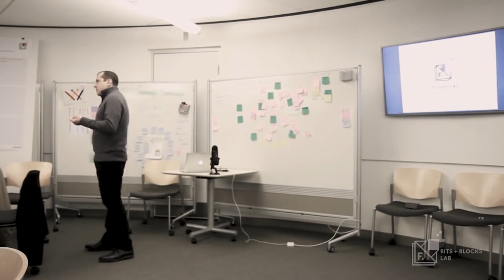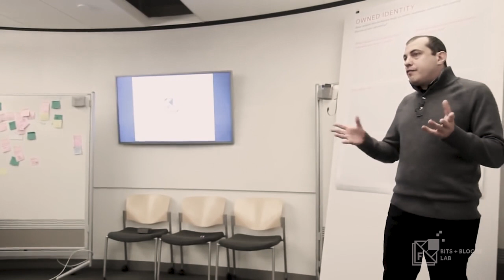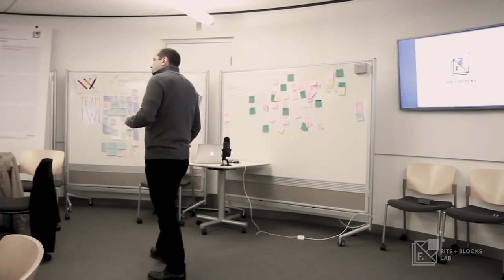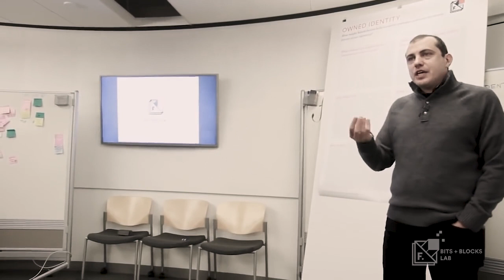What is money? (Bitcoin, EOS, Ripple, USD) - Andreas Antonopoulos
Bitcoin: 1FEQWdgBv9RjUjKt2oASXLTqAAiDo13zjx
Ethereum: 0x8c918EAAe0F78829eaF3BdA93180D9Ce1099FcB8